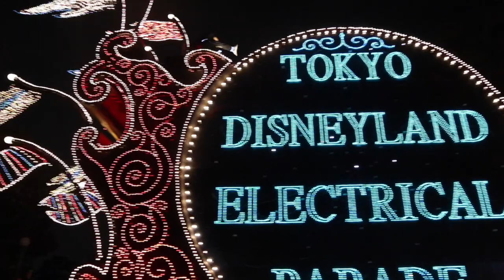Magical Lights and Music: Tokyo Disneyland Main Street Electrical Parade - Full Show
Welcome to the Tokyo Disneyland Main Street Electrical Parade, where the magic truly comes to life at night! This iconic parade is a feast for the senses, featuring dazzling lights, catchy music, and beloved Disney characters.

As the sun sets and the lights come on, Main Street USA transforms into a wonderland of neon colors and sparkling lights. The parade features a variety of floats, each one designed with meticulous detail and featuring characters like Mickey Mouse, Tinker Bell, and Cinderella. The performers' costumes are also a sight to behold, with intricate designs that light up and change color as they move.

The music will have you humming and tapping your feet, with classic Disney tunes and catchy original songs that are sure to get stuck in your head. And don't forget about the surprises that await you along the way, like the dancing gingerbread men from "It's a Small World"!

The Main Street Electrical Parade is a beloved tradition at Tokyo Disneyland, and it's easy to see why. The combination of music, lights, and Disney magic make for an unforgettable experience that will leave you smiling from ear to ear. So come along and join in the fun!